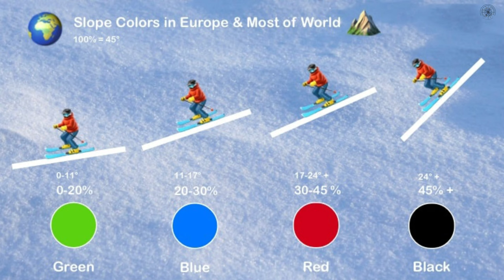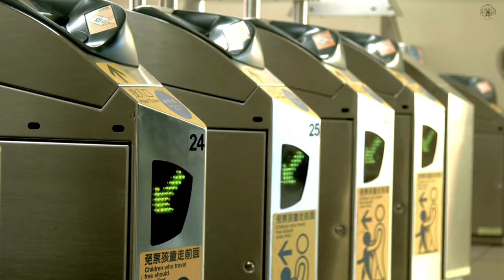Top 5 Ski Resorts In The World 🌎 ⎮For Your Bucket List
"Explorer is your gateway to inspiration, motivation, and a sanctuary for both travelers and curious souls.

As winter blankets the Northern Hemisphere, it's the perfect moment to prepare for your upcoming ski season. In today's video, we'll be exploring the top 5 ski resorts from around the world that should definitely be on your must-visit list."

Timecodes
0:00 - Into
01:11 -  Racines-Giovo, Italy
02:30 - Carezza, Italy
04:01 - Les 3 Vallées, France
05:33 - Kiroro, Japan
06:33 - Les Portes du Soleil, France